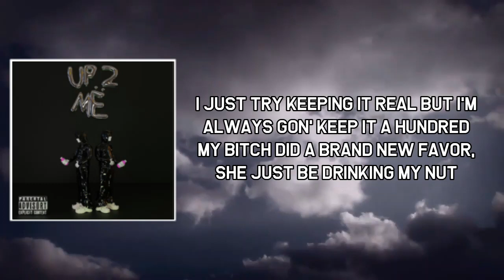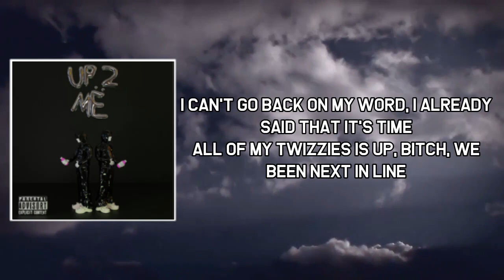Twizzy Rich Lyrics - Yeat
Twizzy Rich by Yeat
Album: Up 2 Më

Twizzy Rich Lyrics:

Ayy, it's all up to me
It's all up to me, ayy
Oh, ayy, hey

(It's all up to me, it's all up to me) Hey
First time touchin' a mil', life never felt so real (Real)
They tryna be my twizzy, you already know ain't no deal (Whole 'lotta cash)
You sipping on lil' stretched Wock', bitch, I'm just cracking the seal
Gotta pay for a good ass lawyer, we ain't sittin' in no cell
I was just out in La Jolla, I was just shipping some bails
Diamonds on big boy water, got these bitches straight out the well
I've tried replacing the X with the Percs but bitch, you don't know how that feel

I just try keeping it real but I'm always gon' keep it a hundred
My bitch did a brand new favor, she just be drinking my nut
I always gotta dodge all the hate, I gotta dodge the assumptions
How you gon' turn to a snitch? Yeah, how you talk shit but you runnin'?
I used to be eating noodle-oodles sittin' in the basement with the roaches in it
They used to not fuck with the kid, now I'm going up, everybody in my business
Said you can't trust me, lil' bitch, I'm a snake, go behind your back and stab it
You know it's not shit to go pull out the Wraith, bring it out in automatic
I OD on the pills so much, I hired a full-time medic
Pull up on my bitch and she eat me like lunch, said I got rid of her headache
I could tell real from the fake, we just be having abundance
Signing the deal, would you be on my faith? I got my money out of nothing
VS1 flawless, all of 'em shine
Yeah, told you stop hitting my phone, told you stop wasting my time
I got a big ol' bitch, she got a big behind
I just been sending them packs, I just been making them fly
I can't go back on my word, I already said that it's time
All of my twizzies is up, bitch, we been next in line
And these Yercs, they got me moody, yeah, y'all federal
You don't got no money but you judging, call you Judy

First time I talked to the mll', life never felt so real
They tryna be my twizzy, you already knowing the deal